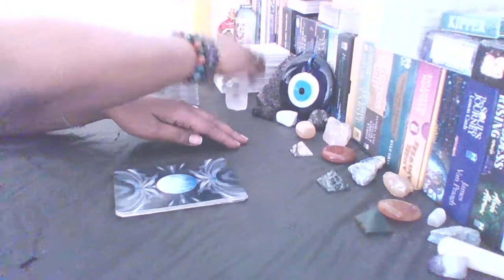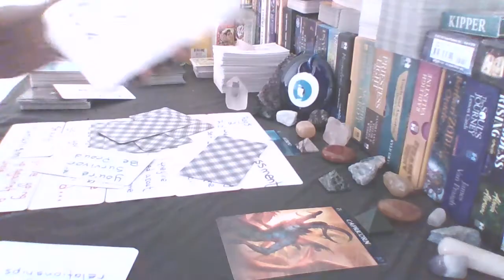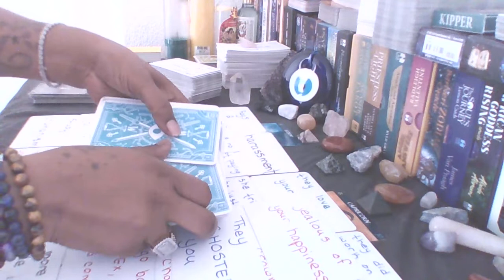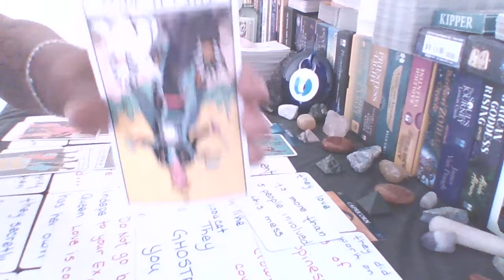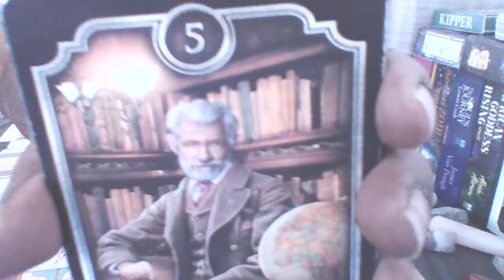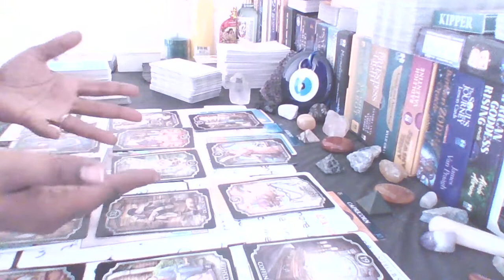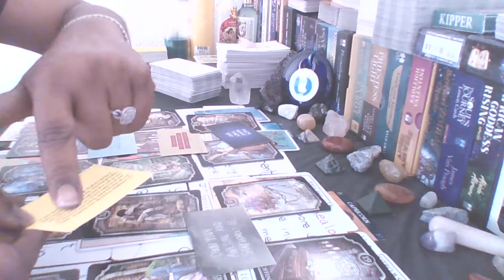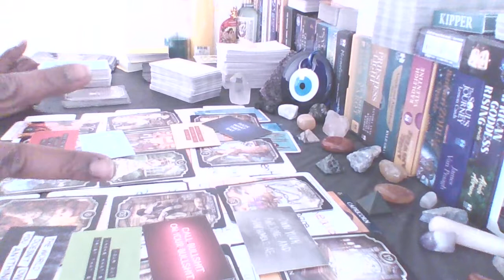GENERAL READING: SCORPIO, CAPRICORN (OWN YOUR OWN SH**)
BATTLING A COVENANT, F*** WHAT THEY SAY ABOUT YOU, GO TO YOUR SOULMATE AND AWAKEN THEM, SM1 IS GOING THRU BAD HEALTH